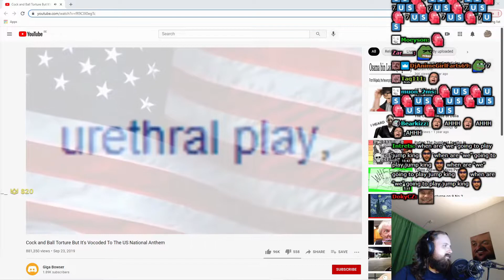Forsen Reacts To CBT But It's Vocoded To The US National Anthem